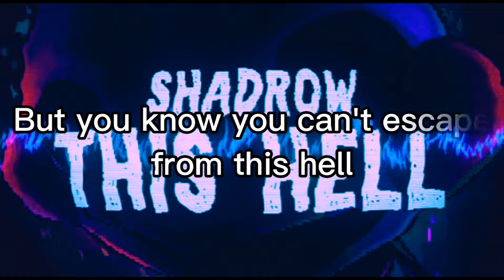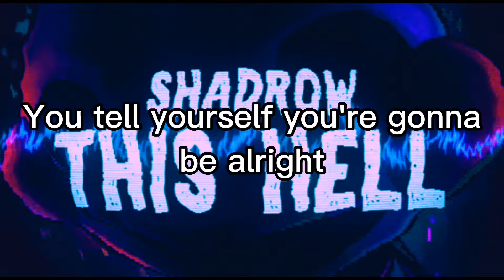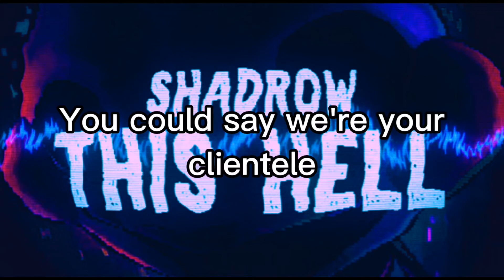FNAF lyric song "This hell"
Lyrics:
Well, lookie here
A new batch of meat
Has come to work tonight
Now settle in
Don't move from your seat
And remember your flashlight

You're gonna wish you could forget
The shadows lurking here
Oh pretty please, do be upset
We relish in your tears

We're here to keep you up at night
You could say we're your clientele
You tell yourself you're gonna be alright
But you know you can't escape from this hell

You think your mask will help you to hide?
Well, you'd better think again
Despite your best, we can't be confined
And we won't fall for pretend

Your thoughts will come unwound
Like a mental music box
We're gonna keep you in the round
Until the music stops

Do you think your fear can be contained?
As we watch your power slowly drain?
Here's one thing we need you to retain
You work here, but this is our domain